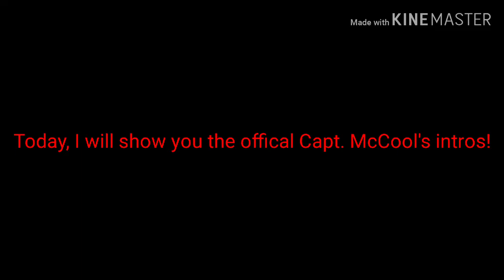OFFICAL CAPT.MCCOOL'S INTROS REVIEW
The offical intros for my channel!